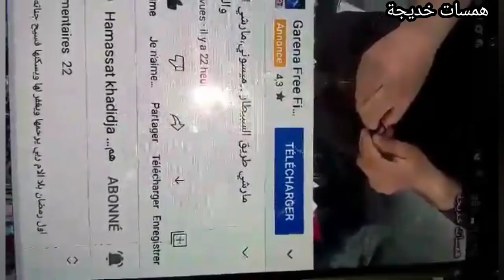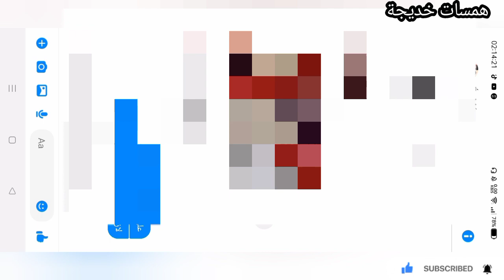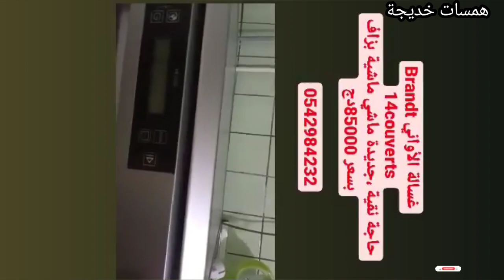فيديو البيع والشرا.🥰.واش حبيتي تبيعي جديد و مستعمل مرحبا بالجميع🌹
ادا حبيتي تبيعي اي حاجة جديدة او مستعملة ادخلي هنا تفهمي كيفاش تعملي